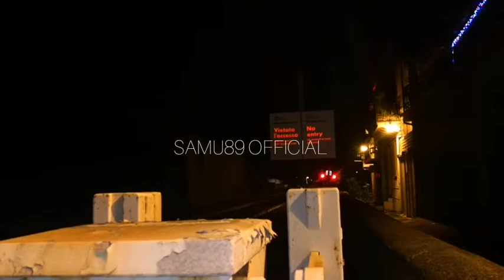IC 567 Taranto - Reggio Calabria C.le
Bovalino